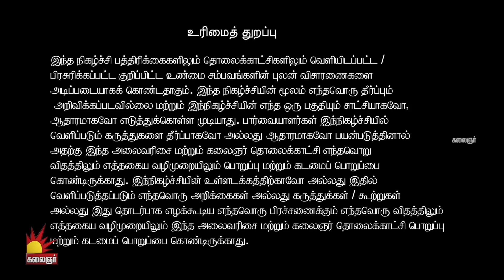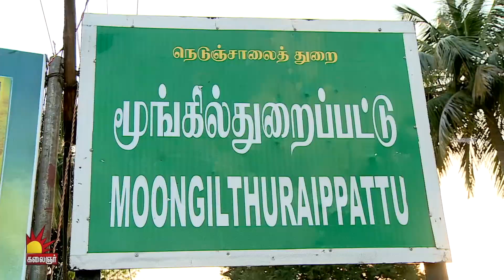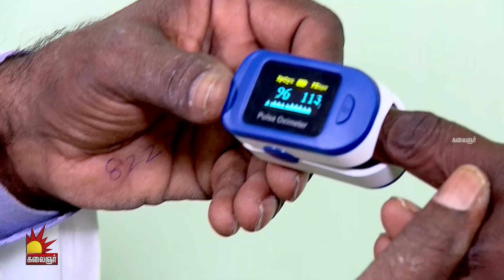பூச்சி முதல் பாட்டில் வரை தின்று தீர்க்கும் வினோத மனிதர்..! S2 Epi 24 | Kannadi | Kalaignar TV